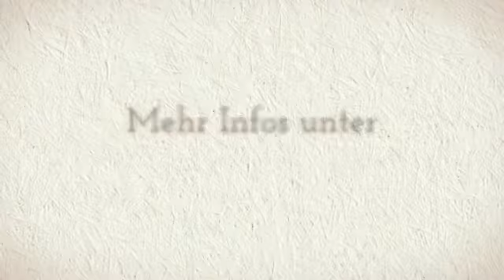Klavierstimmer Tischler - Höchberg Neubrunn Randersacker Reichenberg Remlingen Rimpar Sommerhausen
Ihr Klavierstimmer für den Landkreis Würzburg. Tel.: 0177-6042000
Klavierstimmungen und Flügelstimmungen und Reparaturen an Klavieren und Flügeln.

Klavier stimmen in: Würzburg, Aub, Eibelstadt, Ochsenfurt, Röttingen, Bütthard, Eisenheim, Frickenhausen, Gelchsheim, Giebelstadt, Helmstadt, Höchberg, Neubrunn, Randersacker, Reichenberg, Remlingen, Rimpar, Sommerhausen, Winterhausen, Zell a. Main, Altertheim, Bergtheim, Bieberehren, Eisingen, Erlabrunn, Estenfeld, Gaukönigshofen, Gerbrunn, Geroldshausen, Greußenheim, Güntersleben, Hausen, Hettstadt, Holzkirchen, Kirchheim, Kist, Kleinrinderfeld, Kürnach, Leinach, Margetshöchheim, Oberpleichfeld, Prosselsheim, Riedenheim, Rottendorf, Sonderhofen, Tauberrettersheim, Theilheim, Thüngersheim, Uettingen, Unterpleichfeld, Veitshöchheim, Waldbrunn, Waldbüttelbrunn.